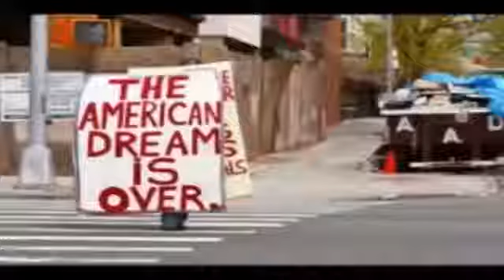Christmas is Coming (SMS V)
This is a musical tribute to the ones lost in this video. Our hearts, minds and souls are with you all.
Please support these families and there causes. Thank you and be blessed.